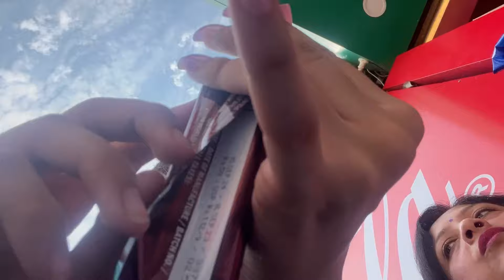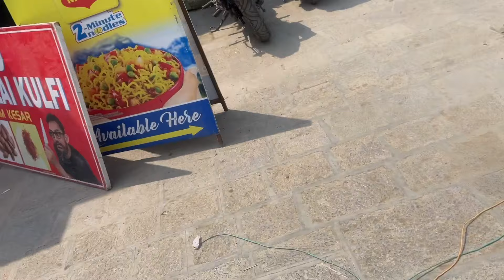|| TRAVEL VLOG ✌️Day 2 🦋✨|| part 1 Visiting Dal lake 🩷